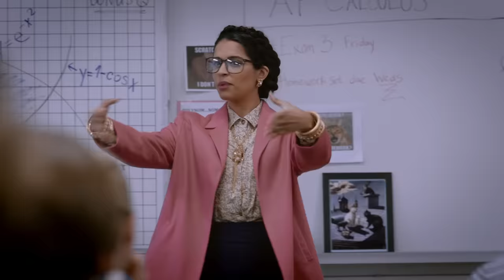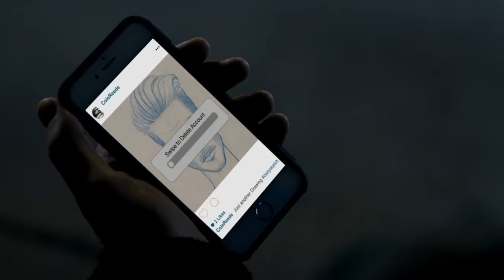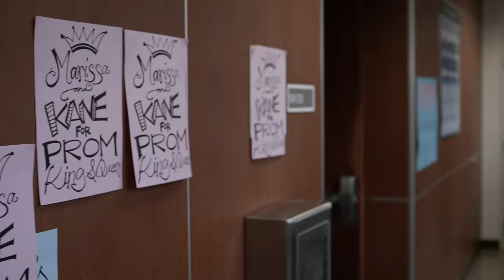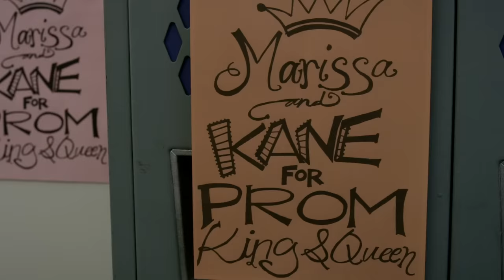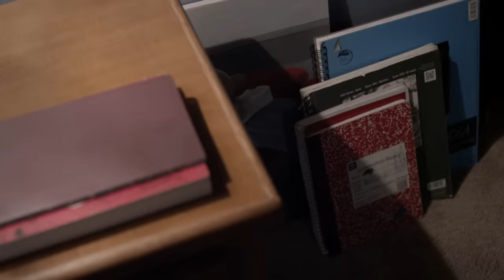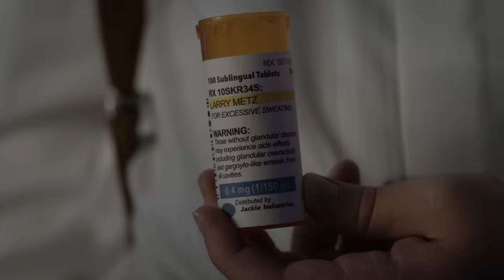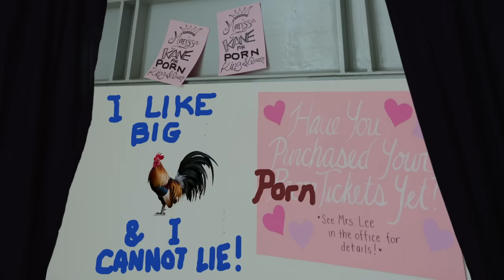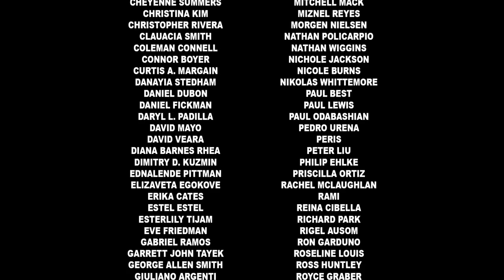F The Prom (FULL MOVIE) Danielle Campbell, Madelaine Petsch, Lilly Singh | Teen Movie, Comedy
Former best friends Maddy and Cole exist on opposite ends of the high school social spectrum. When Maddy’s reign as most popular girl abruptly ends, the duo reconnects as they conspire to ruin the ultimate popularity contest: senior prom.

Danielle Campbell (The Originals)
Joel Courtney (The Kissing Booth)
Madelaine Petsch (Riverdale)
Ian Ziering (Beverly Hills 90210)
Luke Bilyk (Degrassi: The Next Generation)
Lilly Singh
Cheri Oteri (Saturday Night Live)
Richard Karn (Home Improvement)
Nicholle Tom (The Nanny)